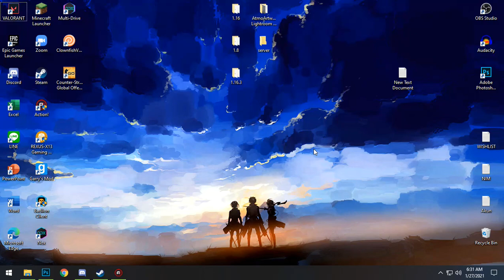Kalo aku nemu logo/video sans, videonya selesai.